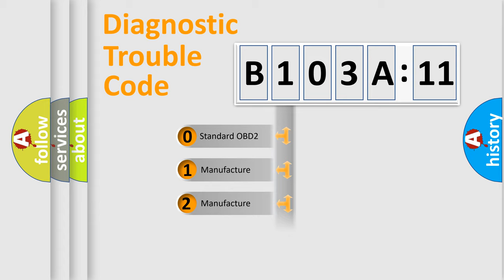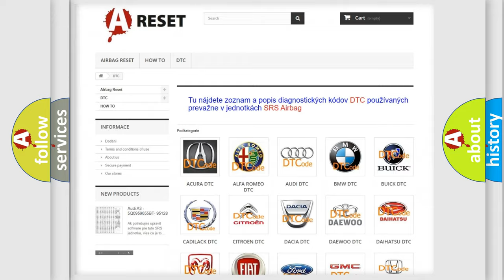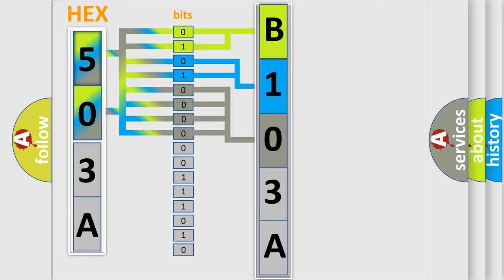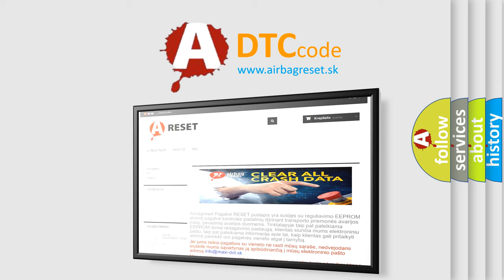DTC Lincoln B103A-11 Short Explanation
Contents:
0:21 Basic DTC analysis according to OBD2 protocol standard.
1:48 Insight into programming
2:58 A diagnostically understandable description of the Diagnostic Trouble Code
3:05 Basic error definition

Make:
Lincoln
Code:
B103A 11
Definition:
Message Status_Telematic.Currentsource (2) (From Entertainment Telematic Module) - Signal Plausibility Failure
Failure Type: